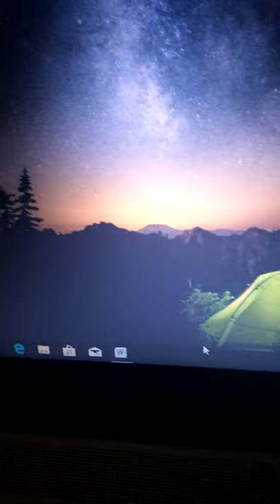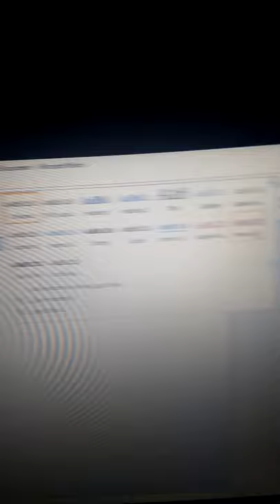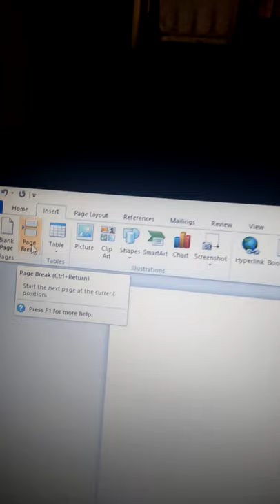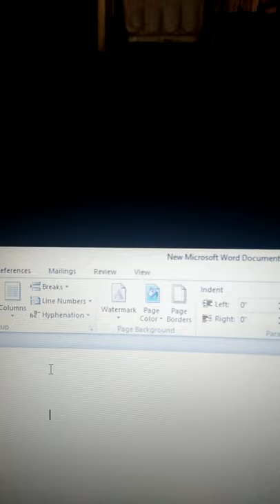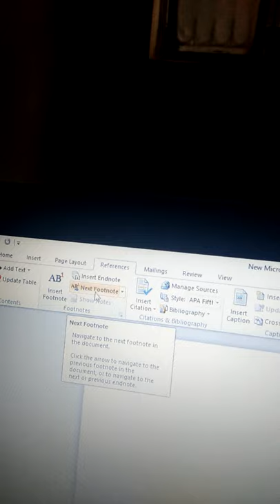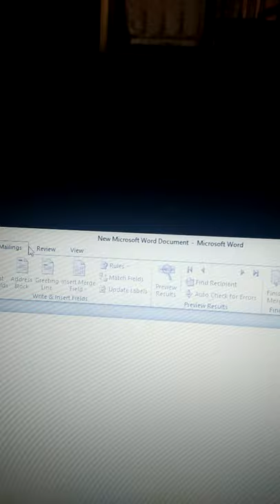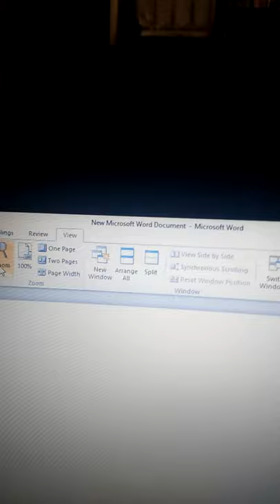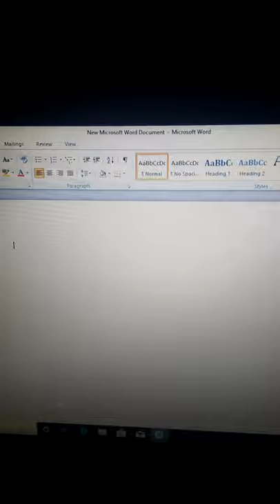Learning Ms world for biggners || by Abdullah Haroon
helping hand # Ms excel 😊